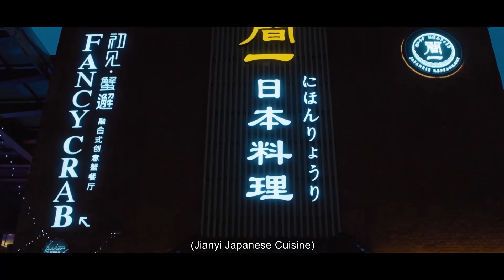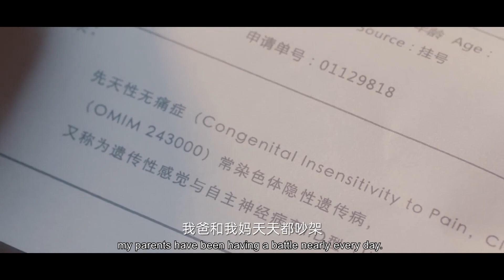灰姑娘和帅医生吃豪华大餐，巨星独自买醉伤心，老婆都跟别人跑了！✨【仲夏满天心 Midsummer is Full of Love】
⭐️ 视频来源于电视剧【仲夏满天心 Midsummer is Full of Love】

甜剧联盟#仲夏满天心#ChineseDrama​甜宠爱情剧 杨超越 许魏洲 中国电视剧​出色中国电视剧​好看中国电视剧​中国电视剧2021 大陆剧 大陆爱情剧 爱情 甜宠 MV Midsummer is Full of Love#